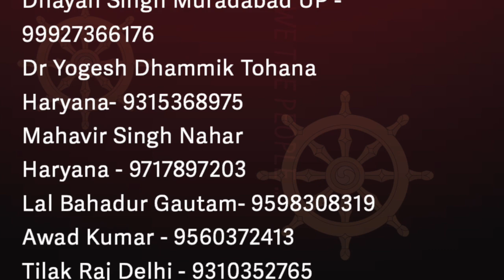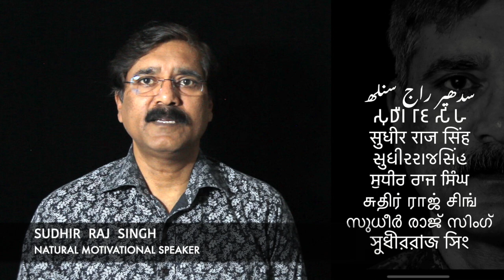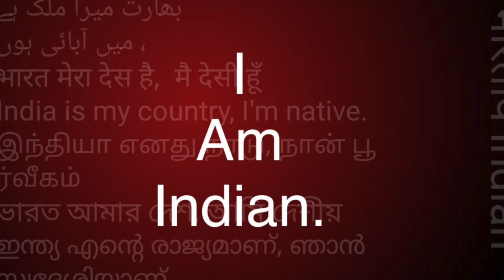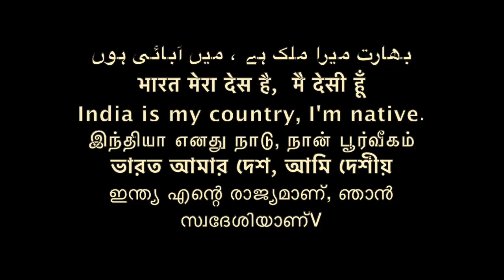मरे का मांस - डॉक्टर अम्बेडकर समण संघ WHAT WAS THE END DR AMBEDKAR BUDDHA /Sudhir Raj Singh/Pali